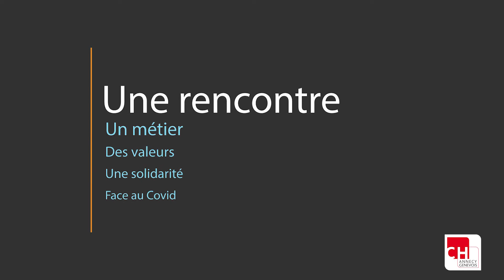N°7 - Une rencontre, un métier, une solidarité face au Covid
Rencontre avec Christophe, responsable du magasin général et du déménagement au CH Annecy Genevois, qui partage son expérience de terrain.